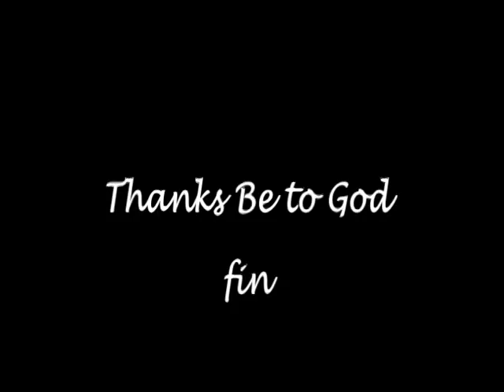ABS Workout after Insanity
Inner strength is located to your core called "Ki" or "chi".It is located 2 1/2 inces below the navel (belly button) and 3 inches inward. Strengthen your core and balance and you will developed your " KI ".